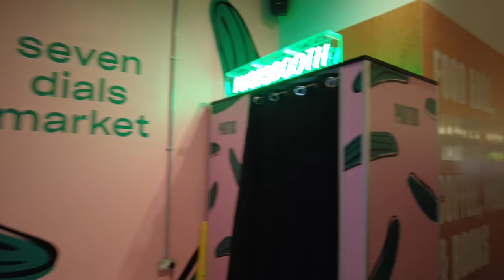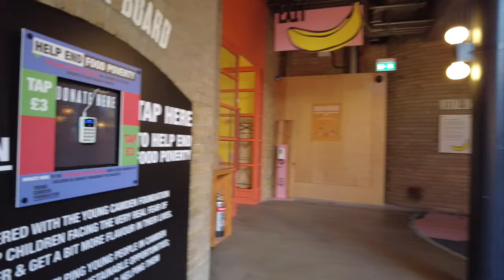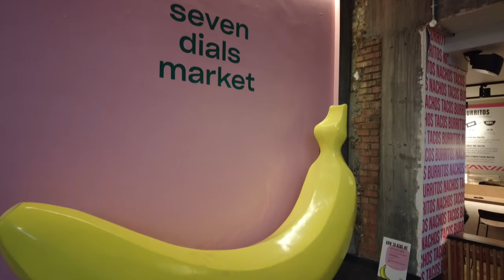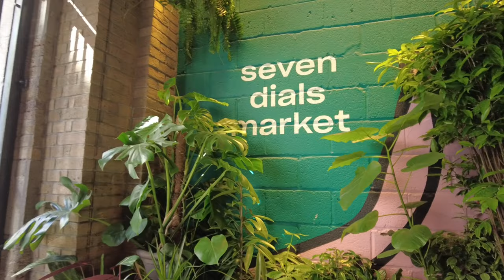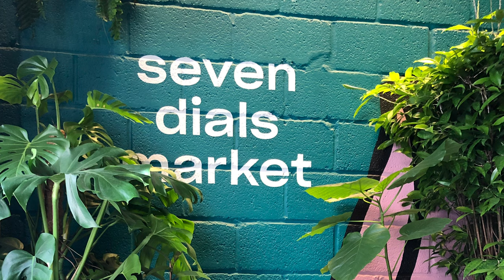LIVELY LONDON COVENT GARDEN WALK- NEON DISPLAYS by CHILA BURMAN September 2021❤️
A shopping and entertainment hub in London's West End, Covent Garden centres on the elegant, car-free Piazza, home to fashion stores, craft stalls at the Apple Market, and the Royal Opera House. Street entertainers perform by 17th-century St. Paul’s Church, and the London Transport Museum houses vintage vehicles. Upscale restaurants serve European cuisines, and nearby theatres draw crowds for plays and musicals.
Admire the beautiful neon art installations by Chila Burman.
During the long dark of the winter lockdown, one could spot a glimmer of light at Tate Britain, where artist Chila Burman festooned the exterior of the art gallery with colourful neon lights, in a celebration of Diwali. It was a welcome mercy during a pretty tough time, and proved so popular with passers-by that it was extended by a month. Now, Burman has brought her colourful gifts to another famous canvas: Covent Garden, where the neons are now shining brightly